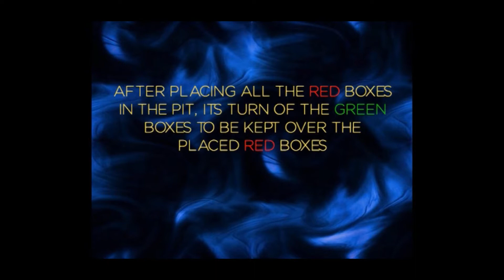Robo Pirates - Gameplay Video, Techkriti'14, IIT Kanpur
The gameplay of Robo Pirates, Techkriti'14 consist of two bots (One amphibian, one ground) coordinating with each other in order to correctly place the boxes. The objective is to pick up blocks from the first island and place it on the third island. This should be done by the two robots. The amphibian bot has to move in the water to pick up the block from the first island and place it on the second. The ground robot has to travel on land to move the block from the second island to the third. The task of moving all the blocks should be completed in a particular time interval.

Abstract Submission Deadline: 5th Jan 2014